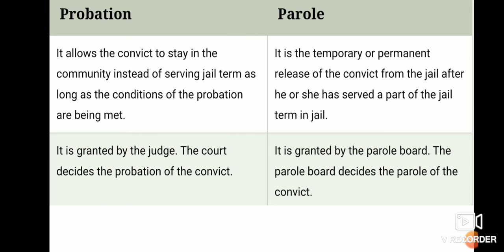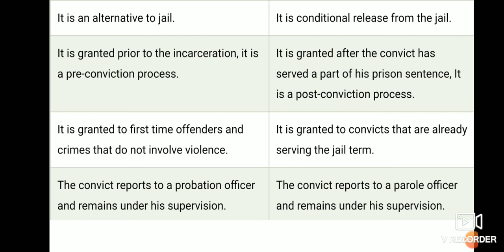Difference between Parole and Probation. Criminal Justice Social Work. NTA UGC NET JRF Social Work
Understanding Parole and Probation is important for UGC NET Social Work preparation. It is part of syllabus and important to be understood as a social worker.

Connect on Instagram: the.aman.upadhyay